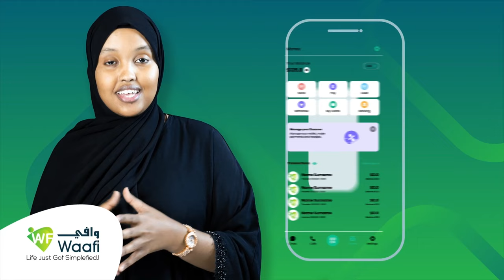Laacib caalami ahaa oo reer Ghana ahaa ayaa ku dhex dhintay ciyaar kubadeed dalka albania